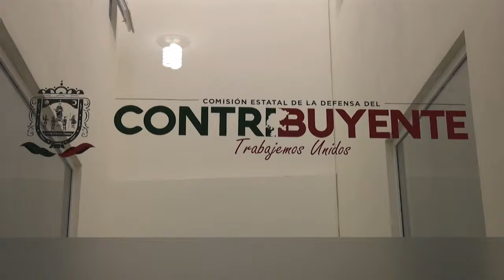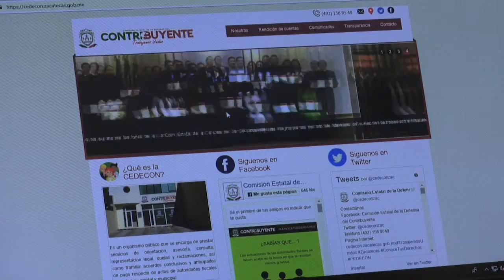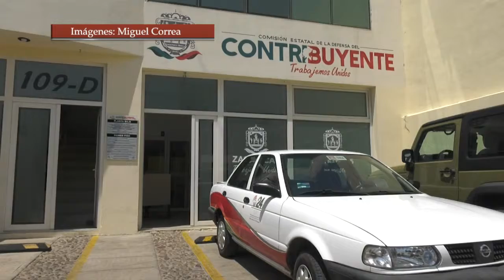Atiende Cedeconzac 362 asuntos en 4 meses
La Comisión de la Defensa del Contribuyente en Zacatecas  (Cedeconzac), primera en su tipo a nivel nacional, es un organismo público que se encarga de prestar servicios completamente gratuitos de orientación, asesoría, representación legal y quejas, dentro de un ámbito municipal y estatal.